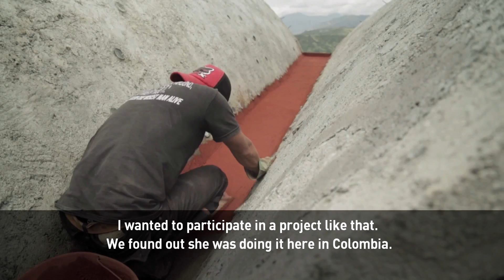Alexandra Posada is building new homes with old tires in Colombia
It’s a new development in green technology that you could say bends the rules. Using discarded tires to construct a home. Environmental concerns have communities around the world looking for ways to increase recycling and better manage their waste. One particular challenge is the disposal of old tires. The rubber product is nearly indestructible and a hazard to landfills. But one woman in Colombia is promoting a novel and practical use for the tires. Alexandra Posada uses a technique known as Earthship biotecture to build the homes. They’re considered the ultimate in green buildings. There are seminars and training sessions to teach this technique worldwide.